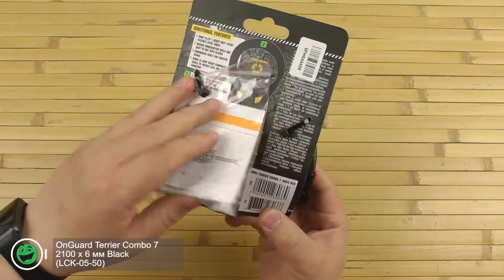Розпаковка OnGuard Terrier Combo 7 2100 х 6 мм Black (LCK-05-50)